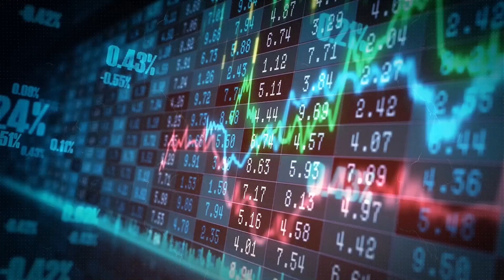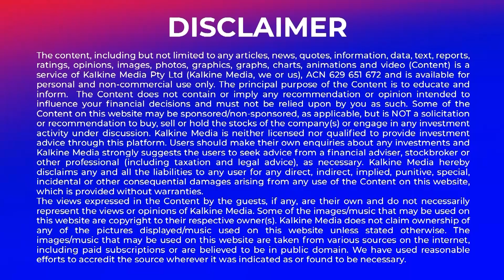Trump Presidency Could Hamper Clean Energy Investments, Ex-Adviser Warns